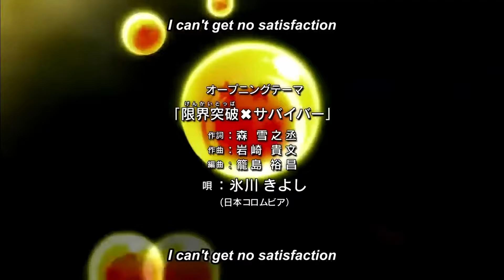Limit Break X Survivor BOTH English and Japanese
Limit Break X Survivor English OP in right ear and Limit Break X Survivor Japanese OP in left ear

Dragon Ball, Dragon Ball Z, Dragon Ball GT, Dragon Ball Super are all owned by Funimation, Toei Animation, Shueisha, and Akira Toriyama, Please support the Official Release

Rest in Piece Akira Toriyama. Fly high.